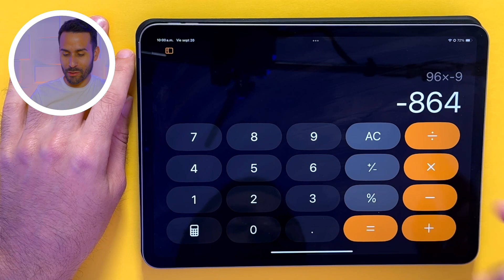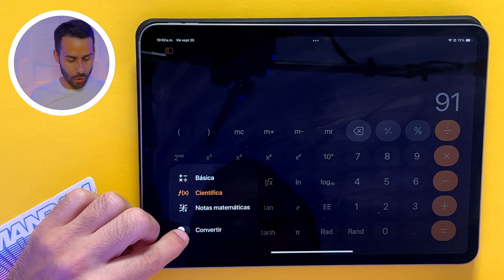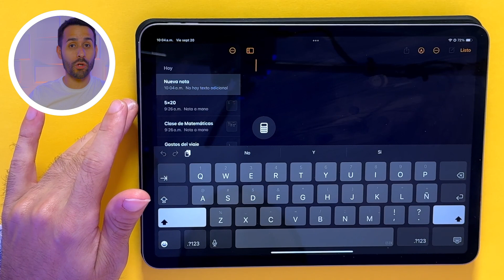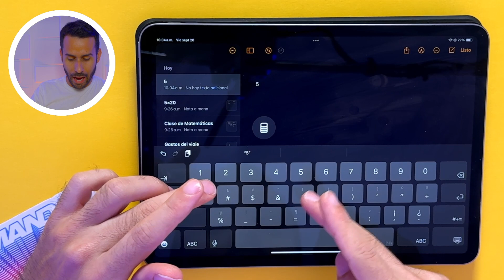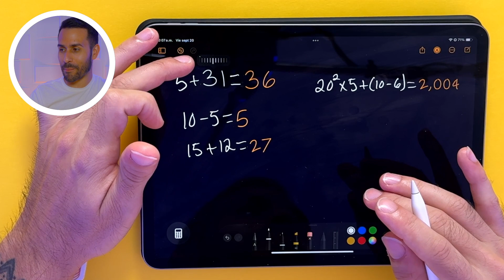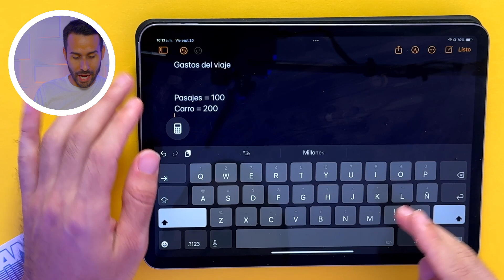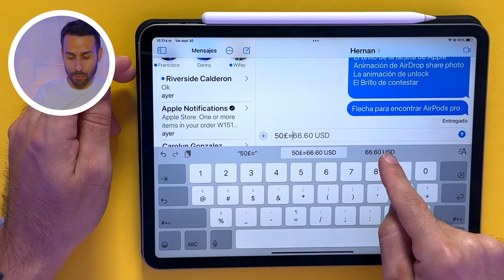iPadOS 18 - 24 Nuevas Funciones de Calculadora | Los MEJORES Trucos!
En este video, exploro 24 nuevas funciones de la aplicación de calculadora en iPadOS 18. Desde un historial de cálculos y una calculadora científica, hasta la conversión de unidades y divisas, iPadOS 18 lleva las matemáticas a un nuevo nivel.

0:00 - Intro
0:16 - Aplicación de Calculadora
0:45 - Historial de Cálculos
1:09 - Calculadora Científica
1:44 - Convertir Unidades, Divisas, Velocidad y más
2:38 - Notas Matemáticas con el Teclado
3:11 - Notas Matemáticas con el Apple Pencil
3:37 - Cambiar Operaciones en Vivo
3:54 - Cambiar Números en Vivo
4:07 - Otra Forma de Cambiar Números Escritos
4:23 - Más Formas de Cambiar Números con Apple Pencil
4:48 - Añadir Números, Operaciones a Operaciones Escritas
5:07 - Arreglar Errores
5:19 - Hacer Suma de Números Escritos a Mano
5:38 - Ajustar Números en Operaciones
5:58 - Otras Operaciones de Números Escritos a Mano
6:19 - Verificar si la Ecuación está Escrita Correctamente
6:42 - Copiar Resultado u Operación Matemática
6:55 - Hacer Cálculos con Palabras (Variables)
7:39 - Usar Variables (X, Y, etc.)
8:07 - Cambiar Valor de Variables en Vivo
8:20 - Trabajar con Más Variables
8:42 - Ver la Expresión Matemática para Verificar Errores
8:55 - Insertar Gráficos
9:25 - Ajustar la Gráfica
9:38 - Cambiar Color de la Línea
9:52 - Hacer Cálculos Matemáticos Donde Quieras
10:22 - Hacer Conversiones de Unidades donde Quieras